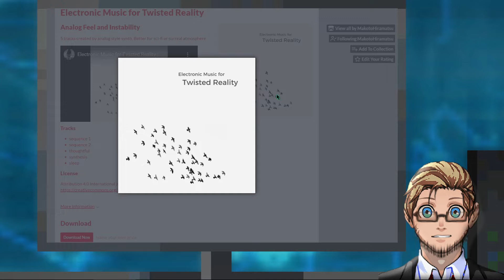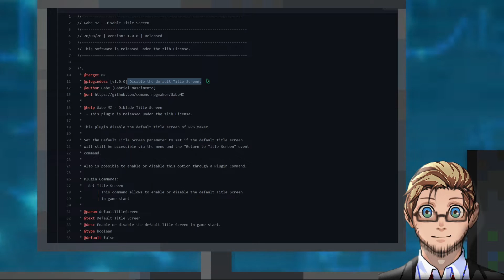Interact with Followers, and Put Items inside Quick Slots on Map | RPG Maker News #81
RPG Maker News is news content for RPG Maker users, by a user.
Sharing new resources, plugins, tools, tutorials, game releases, and anything else that's relevant & interesting to RPG Maker users.

RPG Maker News for Date: June 25th 2021

MZ Plugin: Flashlight (Draws light in front of the player character)

MZ Plugin: Stops playing audio when game window is blurred

Software: A Productivity App (Note taking, reminders, To-Do List, & Time tracking) with a lovely design

---Other Small News/Updates---

00:00 Intro
00:10 Character Art & Music
00:26 MZ Plugins
01:05 New Software/Tool
01:18 Sprites & Tileset
01:29 Outro

~ Follow this RPG Maker News on other social medias:
You will find all the links in the linktree above.

~ Want to help keep this news running every single day?
(And thank you, thank you thank you thank you... to those who already have. Because it DOES help.)

The server is called 'AAAA vs. RPGM'.
Since we're mostly solo developers, up against the Quadruple A game industry... with just RPG Maker by our side. (￣▽￣)